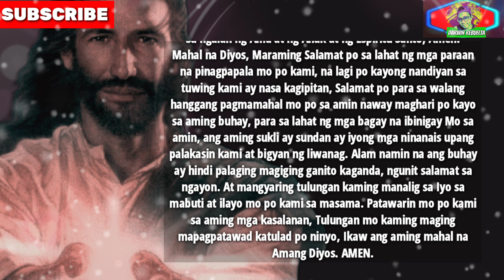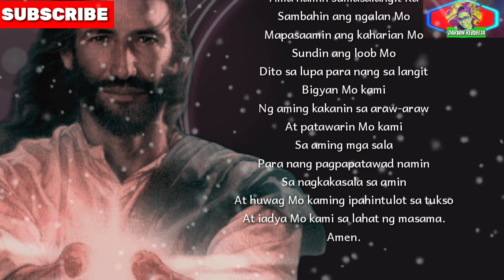Kung sino man ang humipo nito ay makakatanggap agad ng mga pagpapala, sabi ng diyos |Powerful Prayer